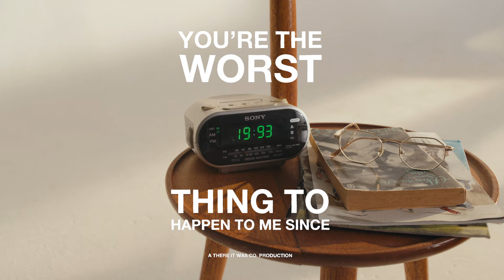Mel Blue x Lola Scott - You're The Worst Thing To Happen To Me Since 1993 (Official Video)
Starring Oscar Sharah and Alex McIntyre

Directed and Produced by Lewis Clark
AD/Production Design: Maya Luana
DOP: David Longden
AC: Satoru Takamatsu
Gaffer: Jack Simmonds
2nd AD: Belle Thomas
Prod. Manager: Minni Uotinen
Runner: Harry Berton
Edit/Grade: Lewis Clark

With thanks to Luke Gerber, Dragon Image, The FRONT Hire, Rentacam, and Thomas Heymann.